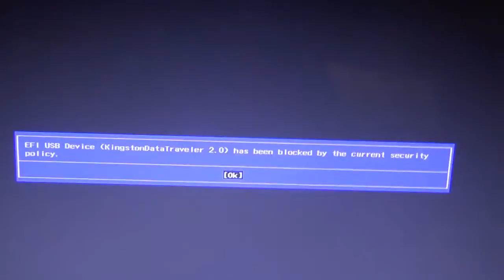Another Bloody Outrage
Tails OS is a German operating system used by dissidents worldwide.
This a brand new Lenovo G50 bought from Curry's in the Liffey Valley Mall. And I cannot set a thumbnail.